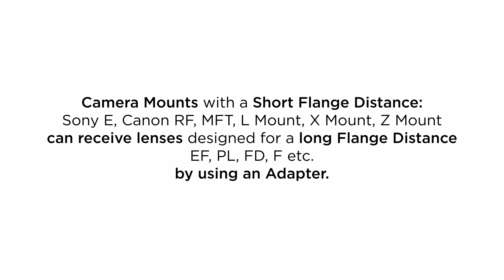How to ADAPT LENSES TO YOUR CAMERA? Flange Distance explained.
You can not adapt any lens to any camera in order to figure out what works and what not I explain in this video.